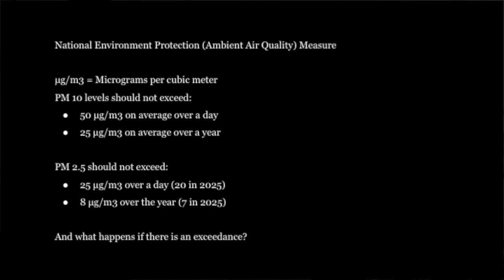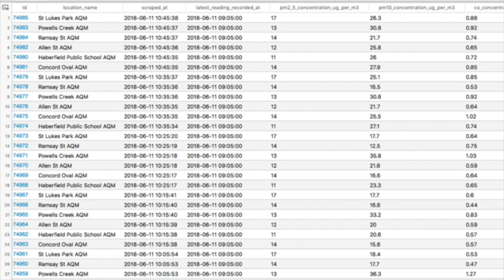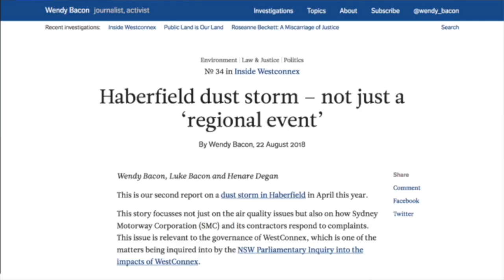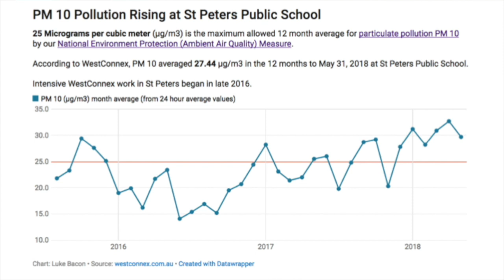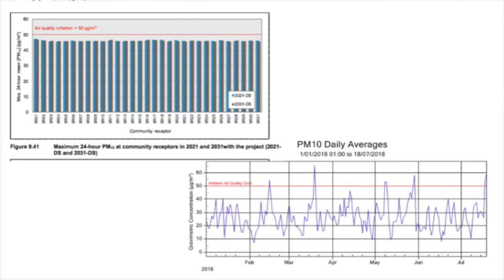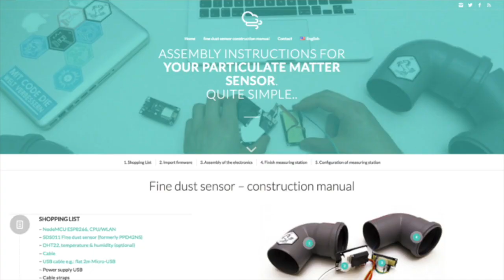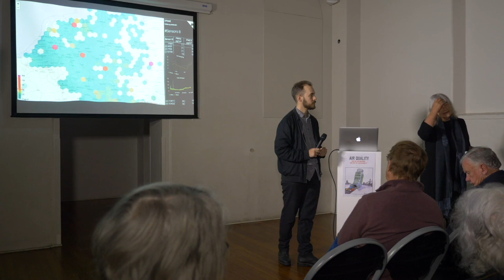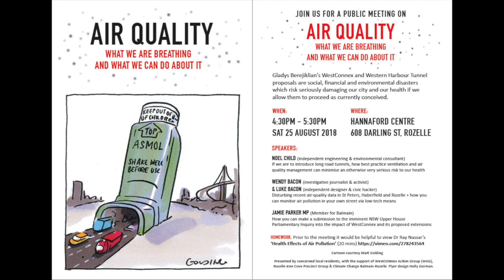Wendy Bacon & Luke Bacon - SMOKE, MIRRORS & AIR QUALITY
Monitoring WestConnex's monitors & building a people’s pollution-monitoring network in Sydney...

Wendy Bacon (investigative journalist & activist) & Luke Bacon (independent designer & civic hacker) reveal disturbing recent air-quality data in St Peters and Haberfield (next up, Rozelle) + how you can monitor air pollution in your own street via low-tech means. Purchase an air-quality monitor for just $50 + help build a people's pollution-monitoring network across Sydney

This presentation was delivered at the AIR QUALITY - WHAT WE ARE BREATHING AND WHAT WE CAN DO ABOUT IT Public Meeting at the Hannaford Centre in Rozelle on Saturday 25 August 2018. Other speakers included independent engineering and environmental consultant Noel Child (NG Child & Associates) and Jamie Parker (Member for Balmain). You can view Noel's presentation

The AIR QUALITY event was organised by David Watson & concerned residents of Callan St, Rozelle, with the support of WestCONnex Action Group (WAG), Rozelle-Iron Cove Precinct Group & Climate Change Balmain-Rozelle.

Camera: Wayne Harley
Edit: Denise Corrigan